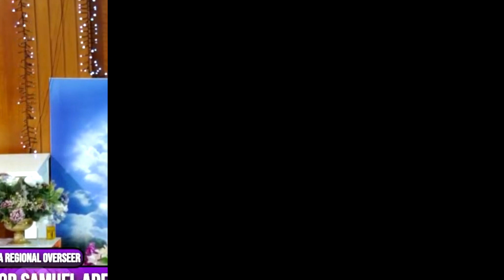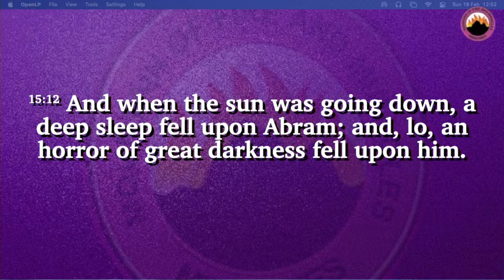Your Dream Your Life- Pastor Samuel Adekunle (Mega Regional Overseer Europe)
Discover MFM Ireland National Headquarters
Join us at Unit 2B, Ballyboggan Industrial Estate, Ballyboggan Road, Glasnevin, Dublin 11